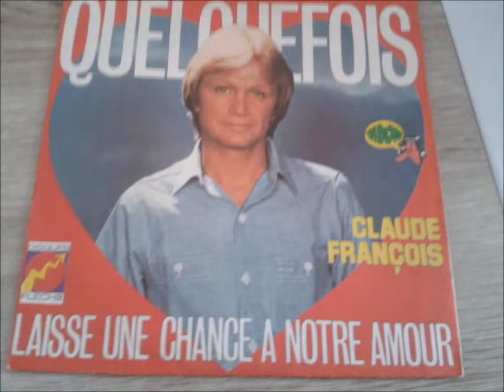ROGER COLLECTION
Description